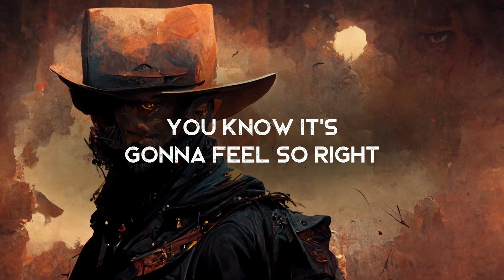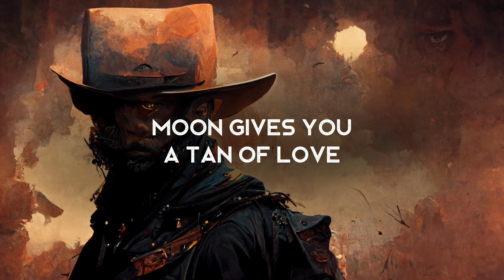Cherry's Bent - STRAINJER (LYRICS)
Lyrics video for Cherry's Bent by STRAINJER.

Amazon Music

Lyrics ►
Show me what you want from me
I'll tell you about my history
Take your mama where you know
It doesn’t matter where you go

Tie me to the hand above
Moon gives you a tan of love
Flush the pay out to the night
You know it's gonna feel so right

Cherry's getting bent away
Dancing for the moon on K
Trust you when I see your scars
When It doesn’t matter who you are

Bleeding out your soul display